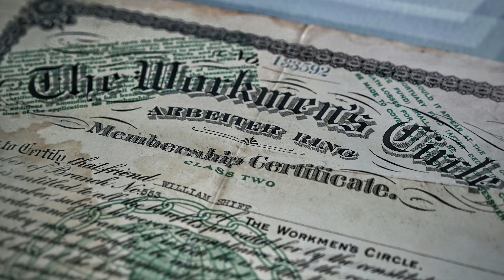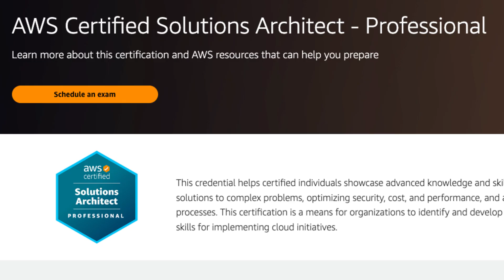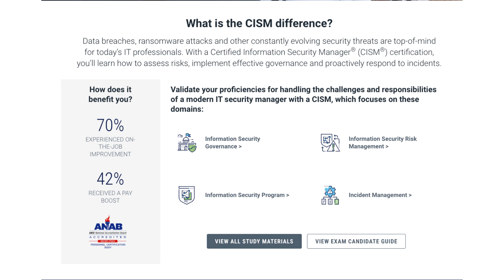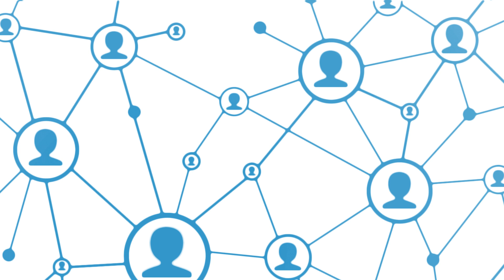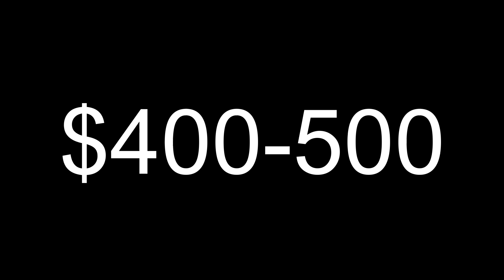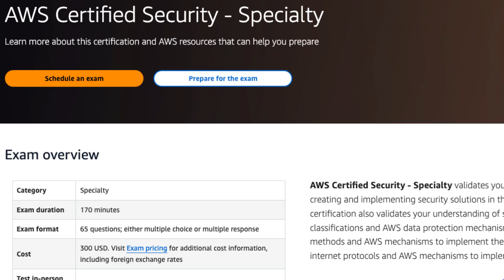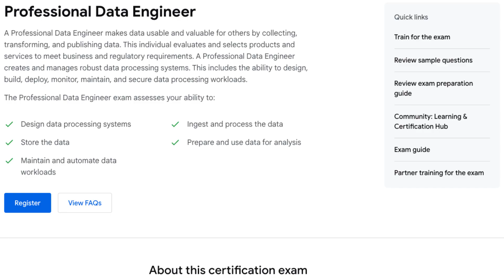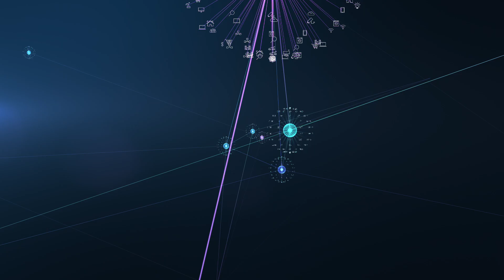Top 10 IT Certifications For 2024 | Highest Paying Certification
Are you looking to boost your career in IT? Look no further! In this video, we unveil the top 10 certifications for 2024 that promise high-paying jobs and global demand.

For each certification we will cover
- Salary Potential
- Preparation Time
- Way to Obtain Certification
- Cost to Get Certification

Discover the prestigious Microsoft Certified Azure Solutions Architect Expert, the AWS Certified Solution Architect - Professional, and the Google Professional Cloud Architect certifications, all in high demand for cloud computing expertise.

Learn about the CISM - Certified Information Security Manager certification for mastering information security management, and the Cisco Certified Network Associate (CCNA) for networking professionals.

Explore the AWS Certified Solutions Architect - Associate and AWS Certified Security Specialty certifications for comprehensive AWS expertise, and the Google Cloud - Professional Data Engineer certification for mastering data engineering on Google Cloud Platform.

Find out about the Project Management Professional (PMP) certification for aspiring project managers, and the CISSP Certified Information System Security Professional for those aiming to become cybersecurity experts.

Join us as we delve into the world of IT certifications and discover the key to unlocking lucrative career opportunities in 2024 and beyond!

Chapters:
0:00 Intro
0:50 Microsoft Certified Azure Solutions Architect Expert
1:50 AWS Certified Solution Architect - Professional
2:44 Google Professional Cloud Architect
3:35 CISM - Certified Information Security Manager
4:24 Cisco Certified Network Associate (CCNA)
5:12 AWS Certified Solutions Architect - Associate
6:13 Project Management Professional (PMP)
7:01 CISSP Certified Information System Security Professional
8:04 AWS Certified Security Specialty
9:12 Google Cloud - Professional Data Engineer
10:24 Conclusion

Note: The information shared in this video is based on my personal research and perspectives. Video represents my views only.